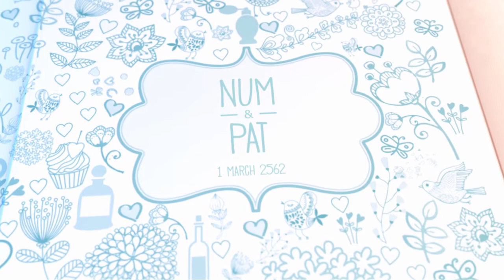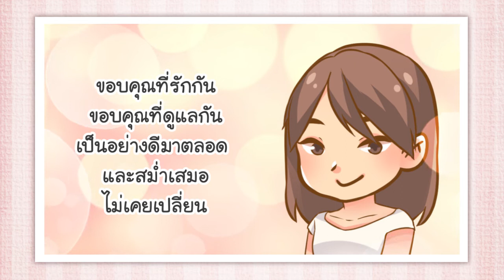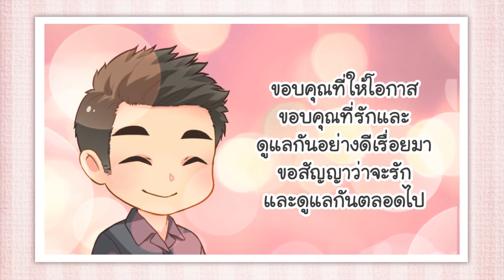Album template : น้ำ & พัด